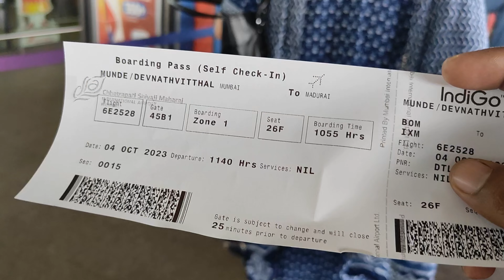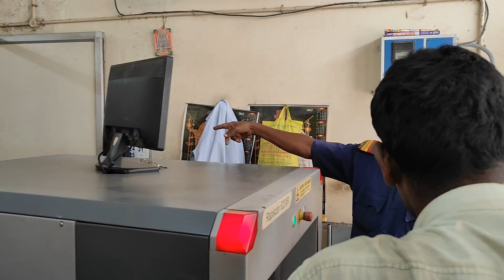मधुराई मीनाक्षी टेम्पल आणि विमान प्रवास तामिळनाडू.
ऍक्टिव्ह युथ फोरम आगासन